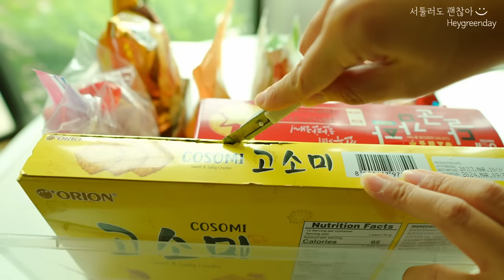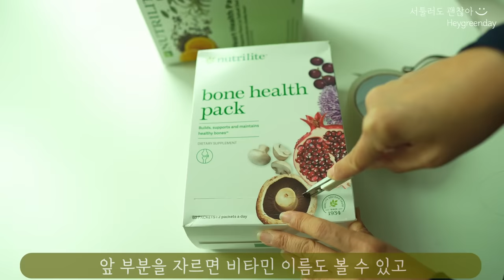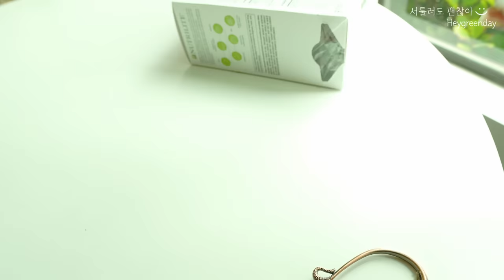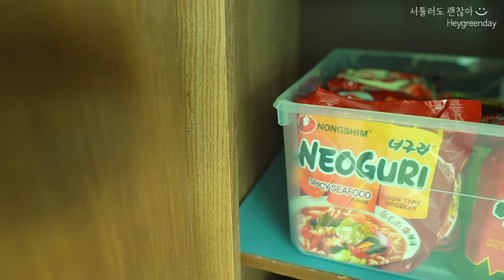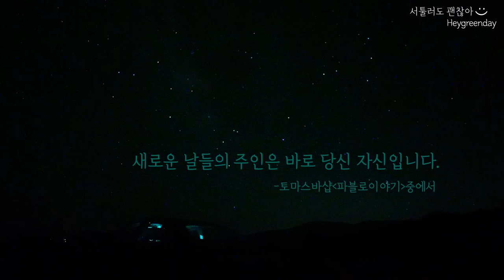[친구집 주방정리 2 ] 다이소 & 아마존 제품으로 펜트리, 주방정리 꿀팁 13가지 | 나를 믿어주는 한 사람의 기적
🍐바퀜밀폐용기
한국구매처
미국구매처
🍐압축봉(미니 커튼봉)
미국구매처 : 아마존닷컴에서 tension curtain rod로 검색하면 나옵니다.

미국 구매처

🍐깔끔한 정리 바구니
한국구매처 :
미국구매처 :

🍐대나무 정리대
한국구매처 :
미국구매처

🍐투명 아크릴 서랍
한국구매처 : 한국다이소
미국구매처 : 비슷한 제품링크

미국구매처

미국구매처

[친구집 인테리어 제품들]
0. 친구집 비타민 미국 구입처 : Amway

1. 둥근 흰색 테이블 :IKEA
2. 흰색 의자 : IKEA
3. 흰색 간의 의자 : IKEA
4. 뒷뜰 야외 식탁 / 의자 / 파라솔 : IKEA
5. 친구집 화자실 거울 :IKEA
6. 친구집 화장실 싱크 케비넷 / 수도꼭지 : IKEA
7. 친구집 식탁
8. 식탁의자 : IKEA

(Artlist 위 링크로 가입하시면 2개월 무료혜택 있습니다~)

[친구집 주방정리 2 ] 다이소 & 재활용품으로 펜트리, 주방정리하기 | 나를 믿어주는 한 사람의 기적